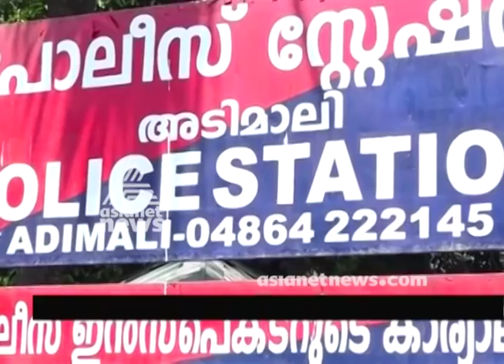അമിതവേഗതയില്‍ വണ്ടി ഓടിച്ച നടന്‍ ബാബുരാജിന്‍റെ മകനെ പോലീസ് പിന്തുടര്‍ന്ന് പിടികൂടി